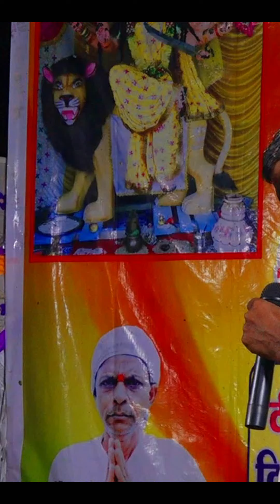निमाड़ी गम्मतPABHAI KI की पार्टी मांडवा में #2021#भाग 21# निमाड़ हलचल मुकेश चाकरे# लह्न्गी